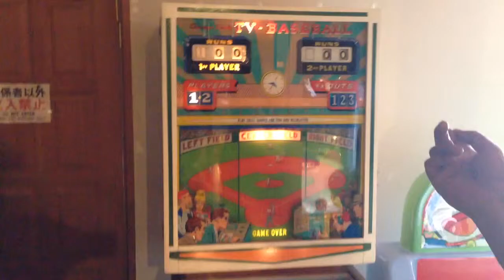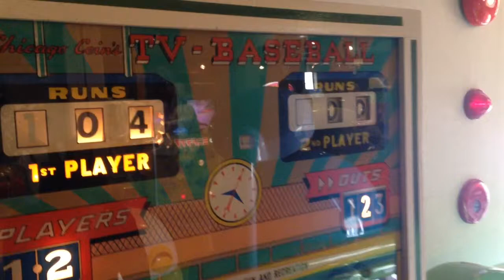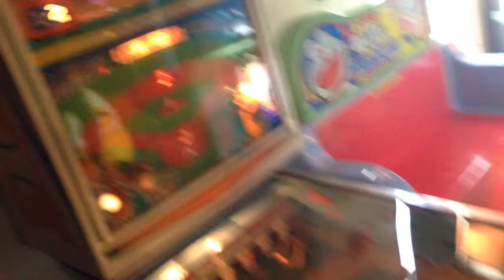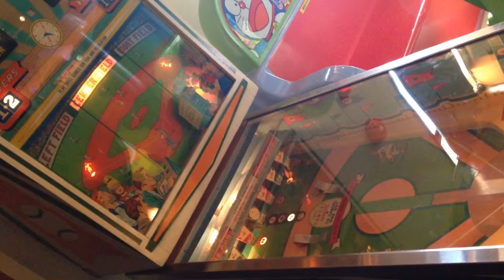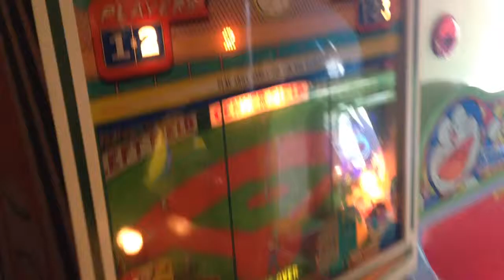1966 Chicago Coin's TV Baseball 昭和のエレメカ式野球ゲームが復活！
日本ゲーム博物館は、体験して、遊んで、楽しめるレトロゲームとピンボールの博物館で­­す。大型体感ゲーム機、デパ屋ゲーム、駄菓子ゲーム、スペースインベーダーをはじめ­と­するテーブルゲーム機も多数展示中！1960年代から2000年代までのピンボー­ルを­30台以上プレイ可能！入館料のみで実動マシーンは全て無料でプレイできます！